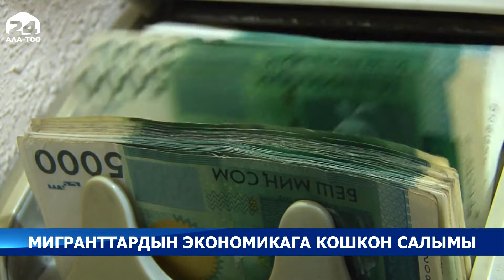мигранттарды экномикага кошкон салымчы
Үстүбүздөгү жылдын январь-апрель айларында Кыргызстанга чет жактан 759,2 миллион доллар келип түштү. Бул туурасында Улуттук банк билдирди. Кеп жеке жактардын акча которуу системасы аркылуу гана жөнөткөн каражаты тууралуу болууда. Өткөн жылы ушул эле мезгилде 534 миллион доллар келип түшкөн.